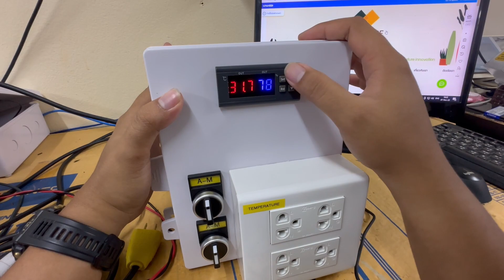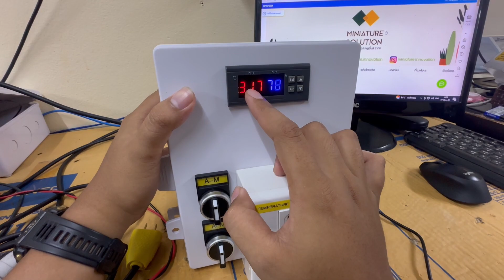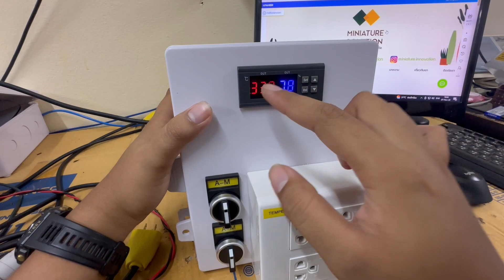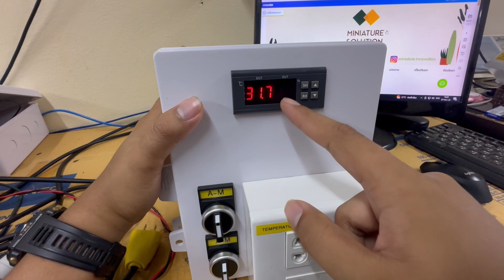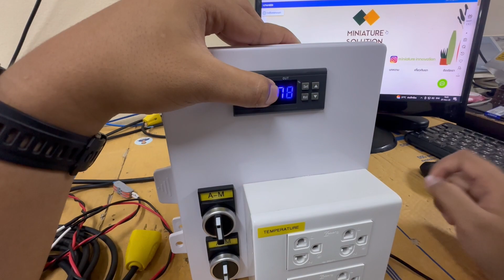ตู้วัดอุณหภูมิ ความชื้น สั่งงานโหลดผ่านเซนเซอร์ Temp Humi Control ZY 9080D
⚙️ออกแบบและประกอบตู้ Control PLC HMI IOT
⚙️ออกแบบติดตั้ง เขียนโปรแกรม IOT Monitor
⚙️ติดตั้งระบบ SMART FACTORY SMART FARM SMART CITY